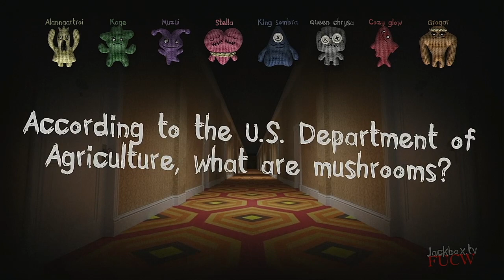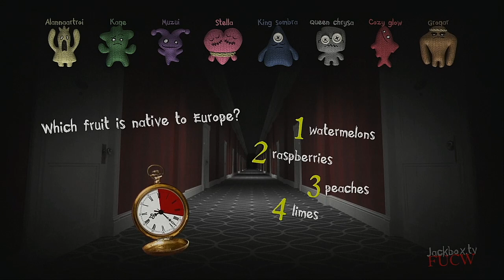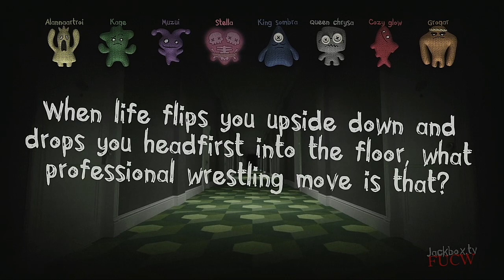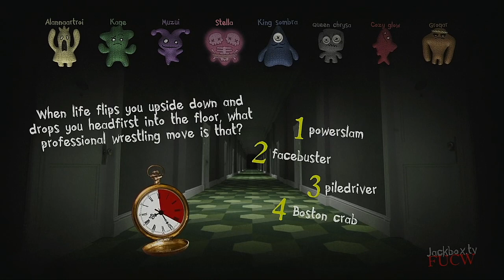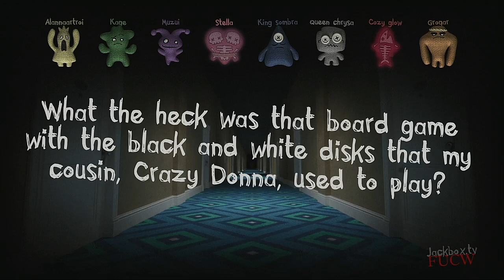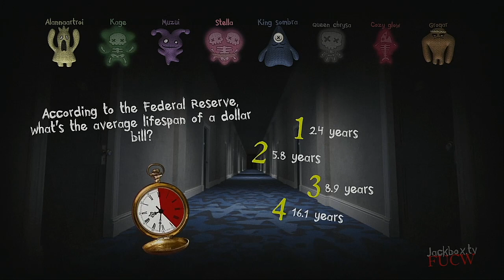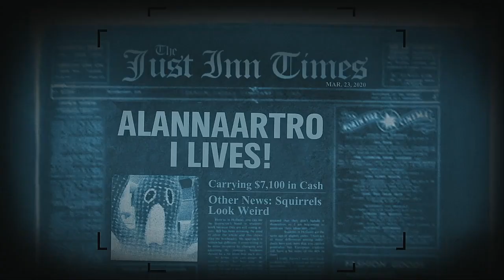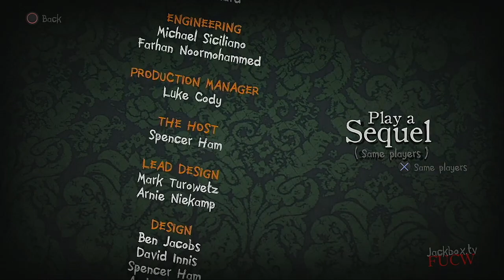Trivia Murder Party 2 Episode 80 Team Alanna Artroid VS Team King Sombra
King Sombra became jealous after Alanna got her own episode and he didn't even though he won the TMP1 Medley Tournament. Now he has challenged Alanna and 3 of her friends to a team battle against his army. The rules are winning team keeps their soul, losers become property of [REDACTED] WHO WILL SURVIVE?!?!